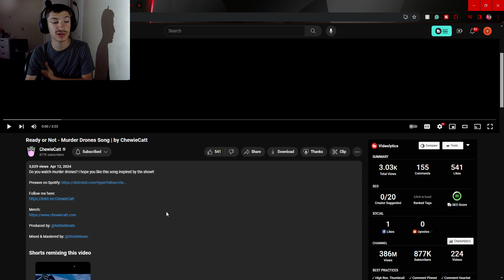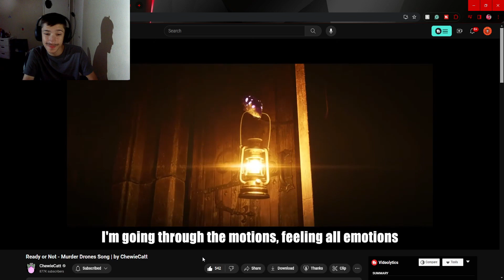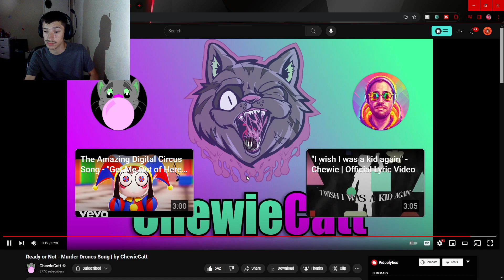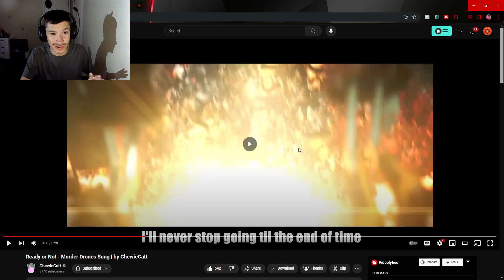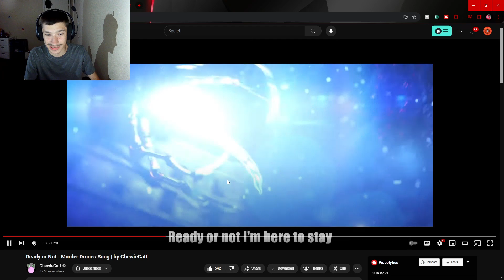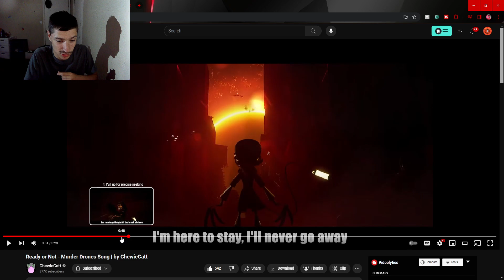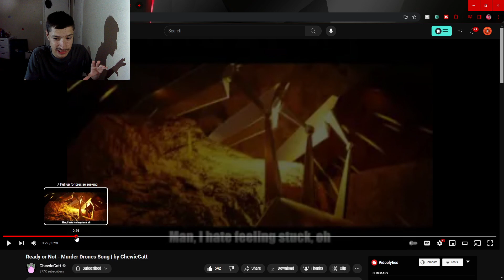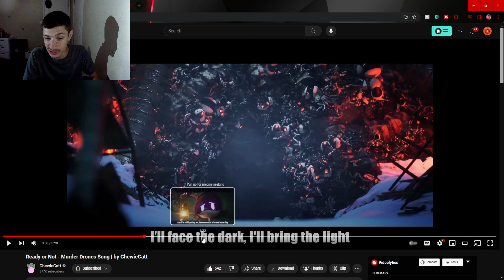Swaggy's Here| Reaction to Ready or Not - Murder Drones Song | by ChewieCatt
P.S. Please check out ChewieCatt as well as everyone else involved as they all worked really hard on this and deserve the support also if you want to support this channel then hit the Like Button and Subscribe as it helps a ton!!!

Tags Used: murder drones song,murder drones chewiecatt,murder drones song reaction,chewiecatt murder drone,murder drones,reaction,swaggy reacts,swaggys here,swaggys here reaction,murder drones song animation,glitch productions murder drones,murder drones episode 7,murder drones cyn,chewiecatt,chewiecatt songs,chewiecatt raps,nerdcore,tadc,glitch,tadc song,chewiecatt murder drones,ready or not,ready or not song,chewiecatt ready or not